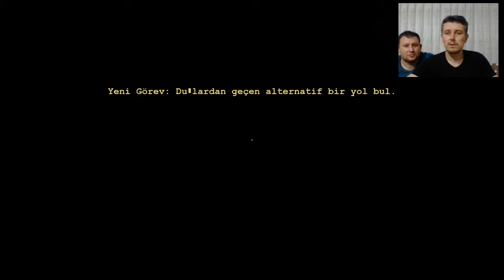Outlast #5 Burda Herkes kafayı kırmış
Outlast bölüm çözümlerini yapmaya çalışıyorum arkadaşlar...